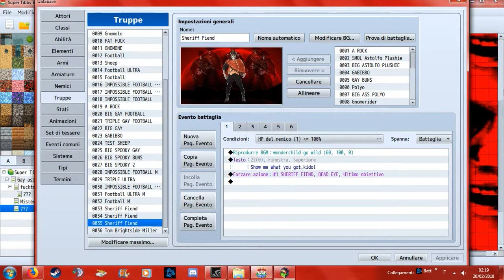Super Tibby Brothers[0.2.0]:"Sheriff Fiend Bossfight"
The new SMT looks strange.

As usual I don't own shit.
Tibby Dobs and Tibby Dabs belong to Edvinas Kandrotas.
Tom Brightside Miller belong to Austin Jorgensen.
Song is "LISA; The Artwork - Wonderchild Going Wild (Final Boss version)" made by Meowgenta

This shitty ass game is not meant to be released.
It's just random shitposting.
Maybe one day will suck enought to be released.